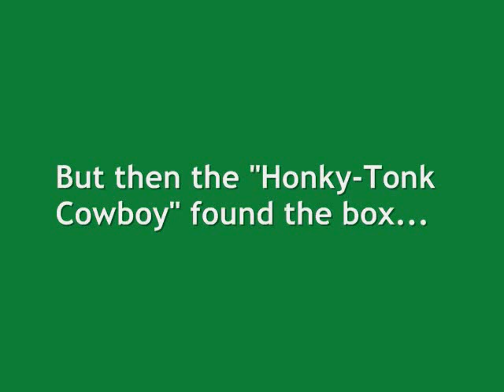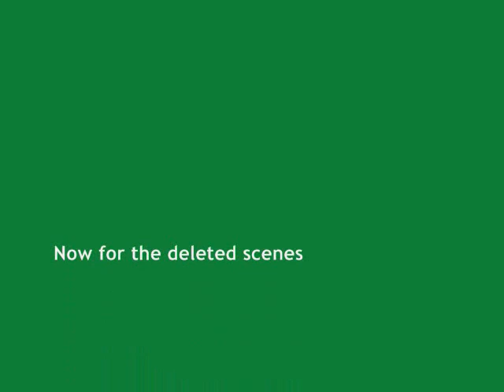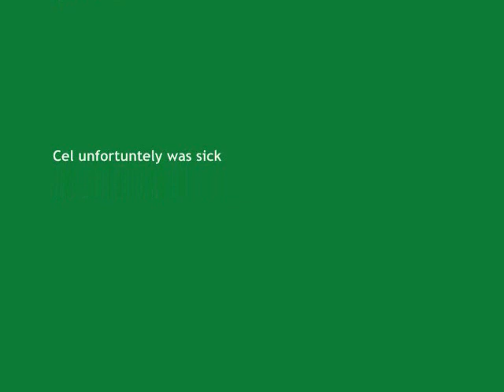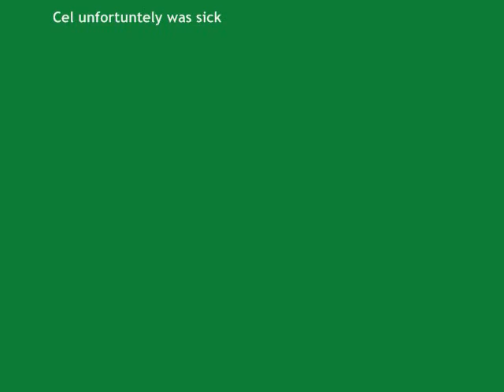The Cowboy Movie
This is a movie about a german called Franz and a cowboy. The box also returns!